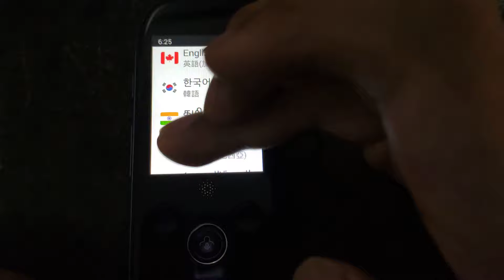口袋AI 雙向翻譯機 75種語言瀏覽 5種離線翻譯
口袋AI 雙向翻譯機 75種語言 5種離線翻譯 AI小幫手還能幫你撥音樂
同樣的錢，要買就買有螢幕的雙向翻譯機!